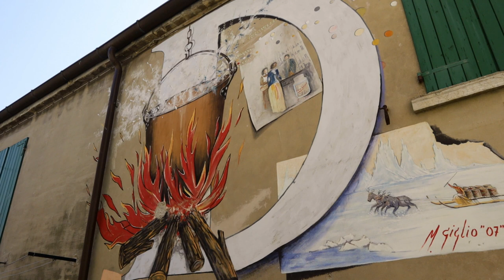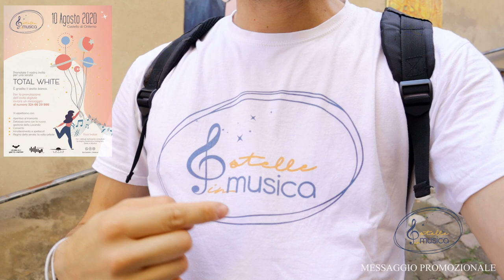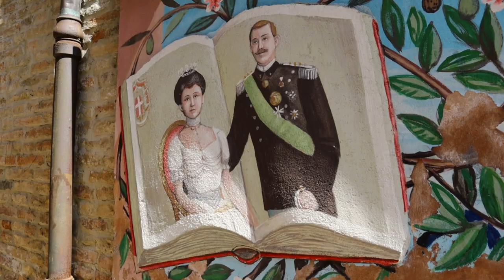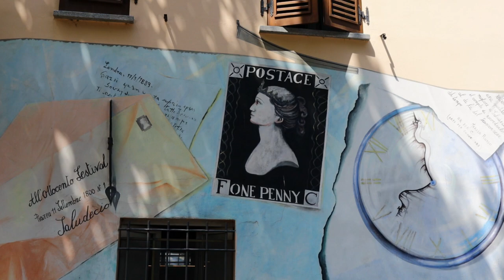SALUDECIO - IL VIAGGIO NELL'800 - Raggio 100km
Dal medioevo al massimo splendore ottocentesco, tutto in un solo borgo, questo è Saludecio.
Si trova a pochi km dalla costa romagnola, e come quasi tutto l'entroterra romagnolo ha tantissimo da offrire ai suoi visitatori, storia e arte si fondono in un'unica realtà.
Buona visione!